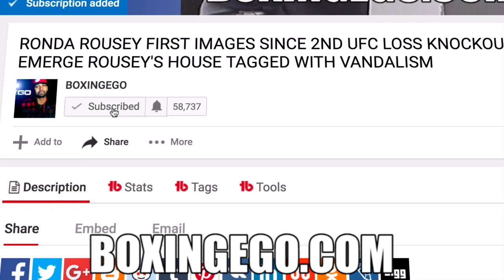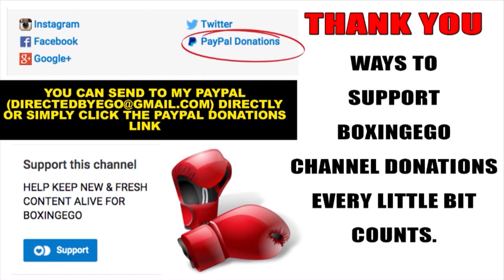ABEL: GOLOVKIN MAY MOVE TO 168 LBS IF NO CANELO ALVAREZ REMATCH